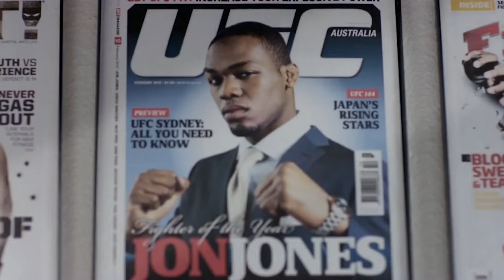Best Moments in UFC -JON JONES [ the KING ıs back ] 2023 HD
"The UFC world is eagerly waiting for the return of Jon Jones. He is one of the best fighters in UFC history and everyone is looking forward to seeing his amazing performances again. Good news is, Jon Jones will return to the ring in UFC 285 in 2023."